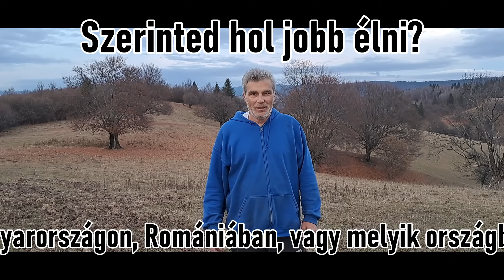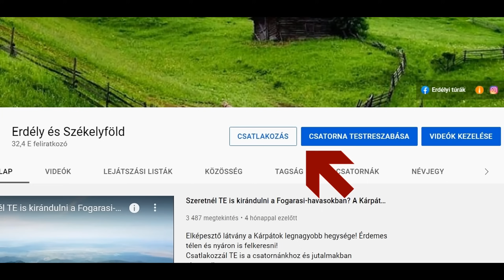Szerinted hol jobb élni? Magyarországon, vagy Romániában, Erdélyben? Írd meg a véleményed TE IS!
Olyan emberek alkotnak véleményt a közösségi médiában, pusztán a hivatalos statisztikai adatokat nézve, akik soha nem jártak romániában, erdélyben és székelyföldön!